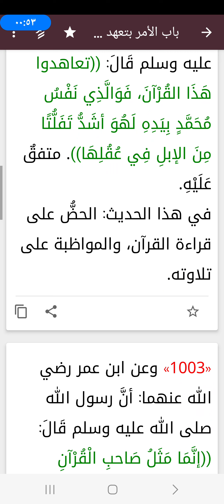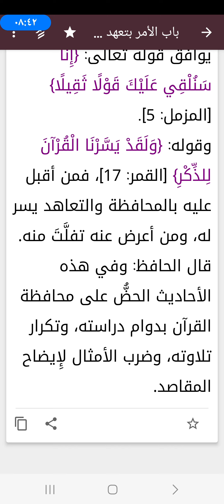تعاهد القرآن وعدم تعريضه للنسيان وطريقة المراجعة وقصة والد الشيخ عبدالرشيد صوفى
فضل تلاوة وحفظ القرآن الكريم